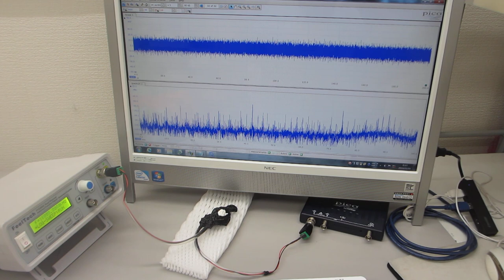超音波の測定・解析・評価技術に基づいた、超音波プローブの発振制御技術（超音波システム研究所）